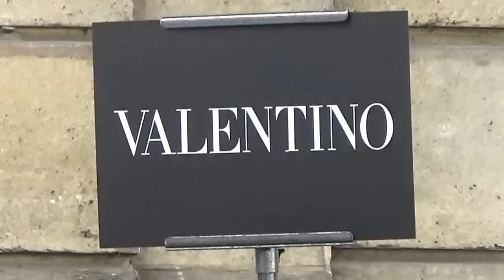Marina Ruy Barbosa @ Paris 2 october 2016 Fashion Week show Valentino